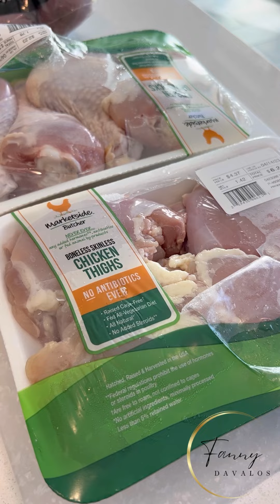Caldo de pollo entomatado‼️🤤